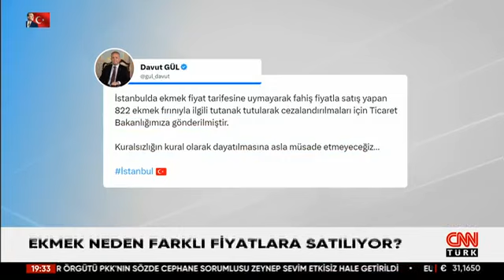Ekmek Neden Farklı Fiyatlara Satılıyor ?